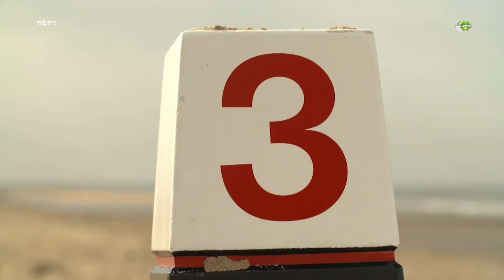Strandpaal nr. 3 - Tommie & Ieniemienie - Liedje - Sesamstraat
Tommie en Ieniemienie zingen een lied. Ze zijn verdwaald op het strand en zoeken naar strandpaal 3.

Voor meer video’s en leuke spelletjes voor je kind, ga je op online bezoek in Sesamstraat